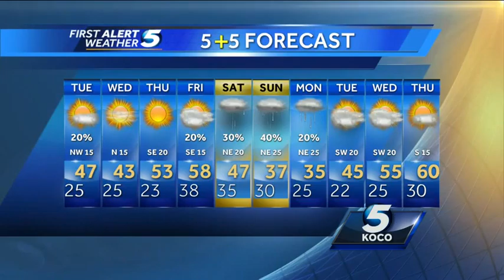Forecast: Dry for now, wet weekend ahead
After a few showers Tuesday, rain moves in for Saturday, changing to sleet and snow on Sunday.